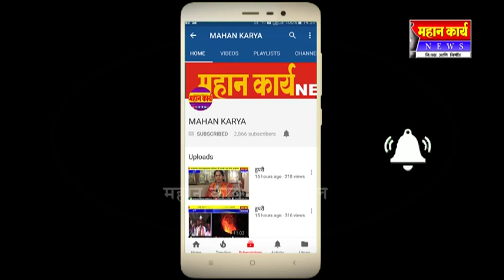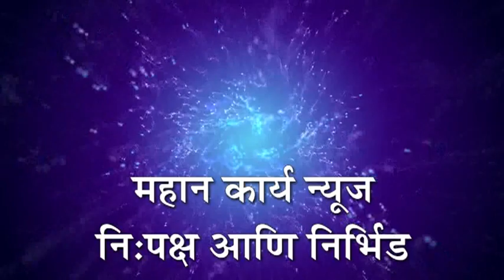पोलिसांच्या हातावर तुर ठेवलेल्या पोक्सो संशयिताला अटक